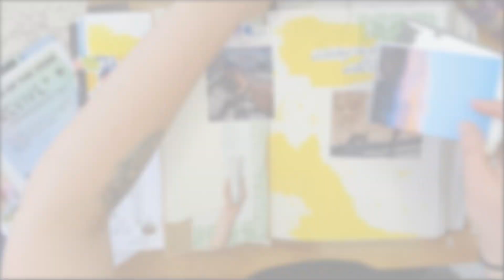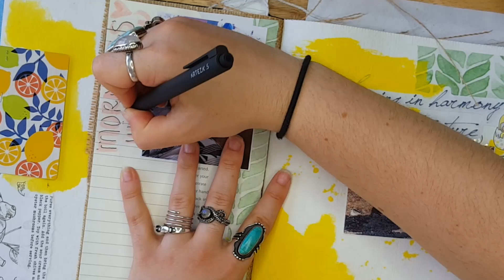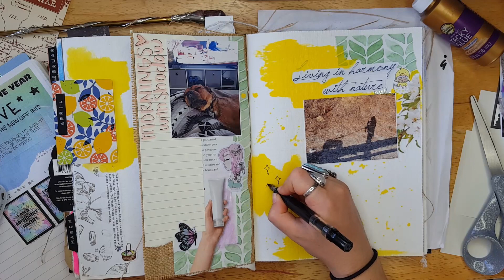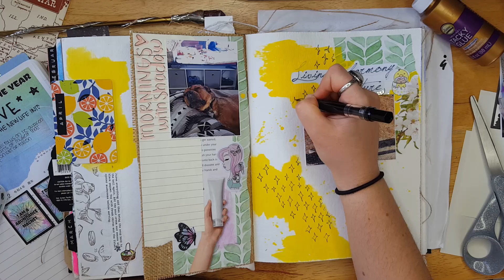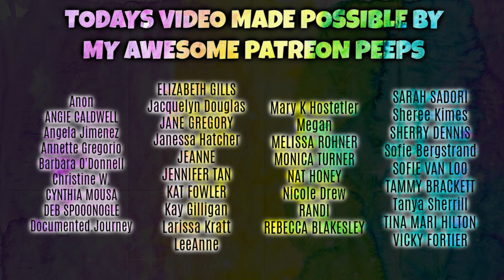How Often Do I Journal? * Journal with Me & Chat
Hello my lovely creative peeps! I hope this video finds you well. Today I thought it would be fun to journal together in my creative mixed media journal and have a little chat about how often I actually get into it.
I get asked a lot if I set aside time to journal and If I journal everyday or not. So today I thought I would spill the tea! I can not wait to read your comments. Much love to all!
-Leanne
⭐Find Me All Over the Internet:
Want to stay up to date with all the new products and videos!?! Join The Creative Peep Insider Newsletter! (no spam ever I promise!)

Leanne
SHAPLEIGH, MAINE 04076

Things I mentioned:

⭐SUPPLIES/Products THAT I LOVE:
From Ana ("LEANNE10" for 10% & My Sampler)